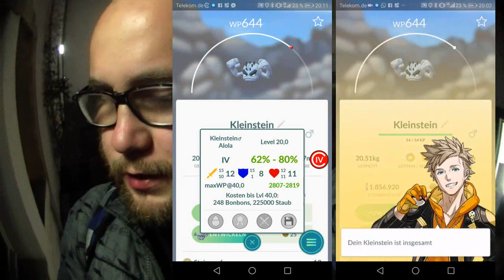18 Eier Folge 19 : Miauz Genau | Pokémon GO Deutsch # 068